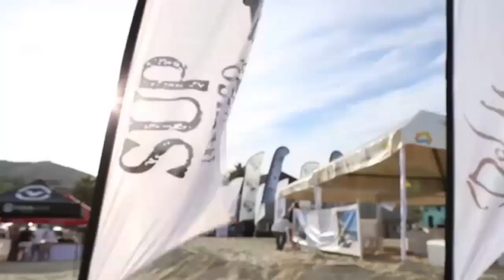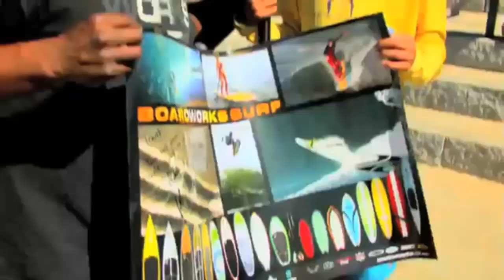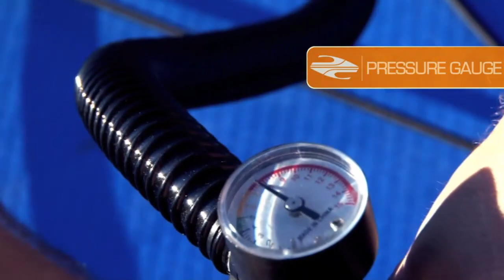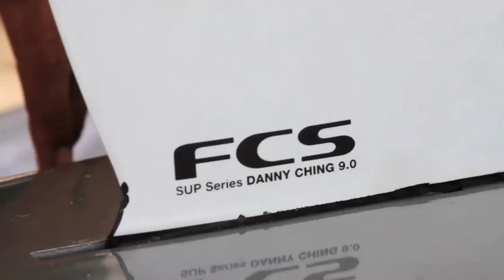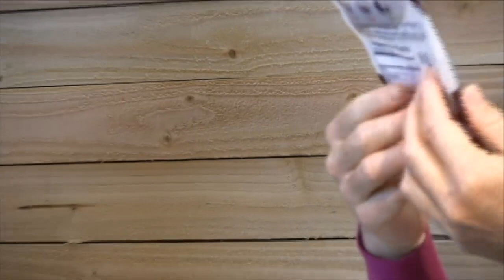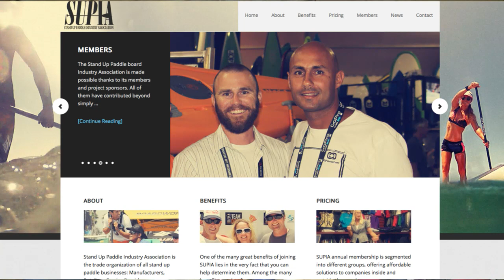Anthony Vela Top Ten Standup Paddle Board Pics